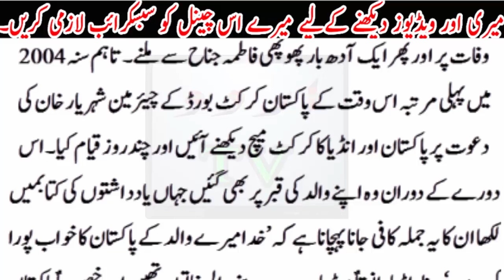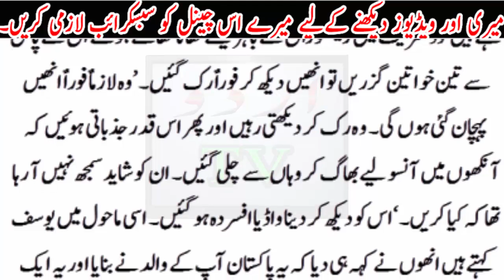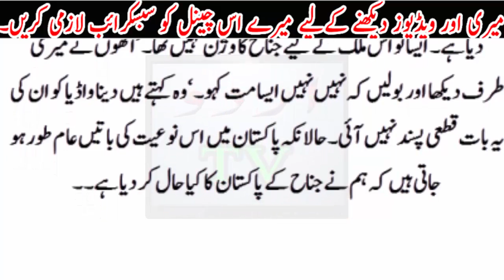Quaid e Azam (R) ky Banaya hua Paksitan ....Kia yeh Sach h.....Zindgi ka aham taree baab..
Quaid e Azam (R) ky Banaya hua Paksitan .Kia yeh Sach h. Zindgi ka aham taree baab..Urdu TV News seeks to enlighten its viewers with quality analysis from renowned journalists and anchors across Pakistan and the globe. Stemming away from the traditional news channel, Urdu TV News is a unique channel offering invigorating scrutiny, mentally stimulating analysis along with an acute focus on news reports.